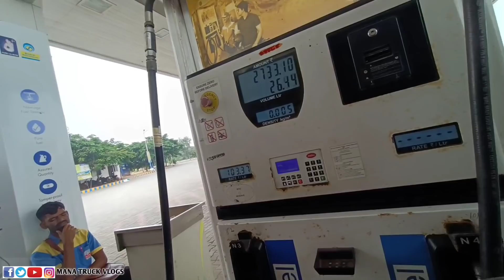షాద్ నగర్ to గుంటూరు (వయా )నాగార్జున సాగర్||ఐరెన్ లోడ్||Telugu by MANA TRUCK VLOGS